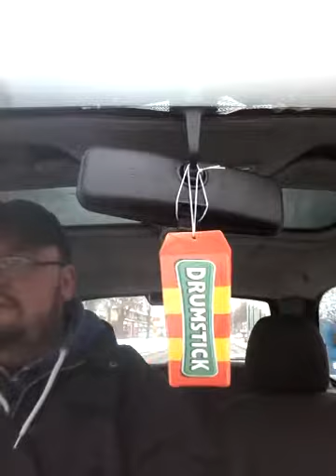Hollow Earth and planet manipulation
Talk about hollow earth, planets and moon, next phase on planet manipulation an what that could bring.